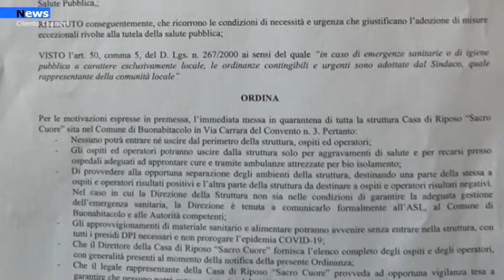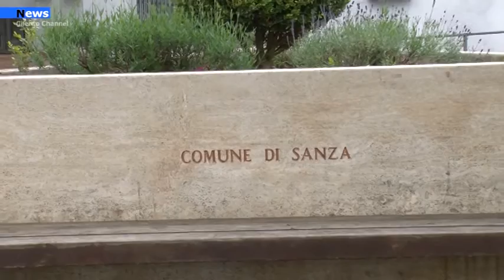Buonabitacolo, le disposizioni del sindaco riguardo il focolaio.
A Buonabitacolo il sindaco Giancarlo Guercio ha pubblicato, ieri, due ordinanze che prevedono diverse restrizioni al fine di contrastare la diffusione del virus. Due provvedimenti necessari a circoscrivere il focolaio emerso nella casa di riposo "Sacro Cuore" dove ieri si sono registrati altri due postivi tra ospiti e contatti esterni.